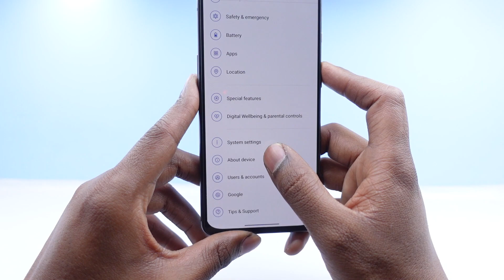How to RAM Extended In OnePlus 7T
Note:- AOD Feature coming on this update I told in last update 11.0.2.1 Check this Video Part

OnePlus 7T Oxygen OS 11 Wide Huge Review ASPL Update, UI More Atractive, Features More Stability